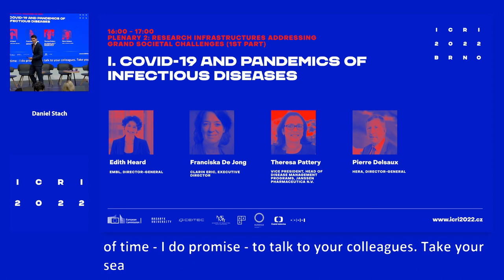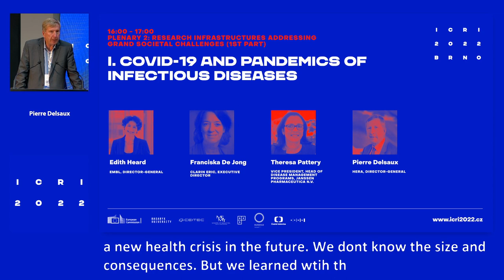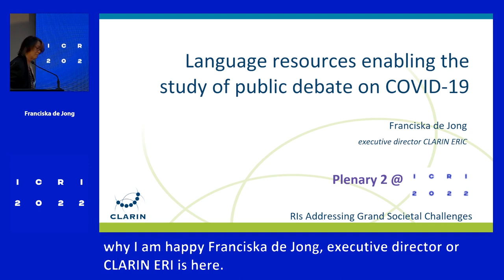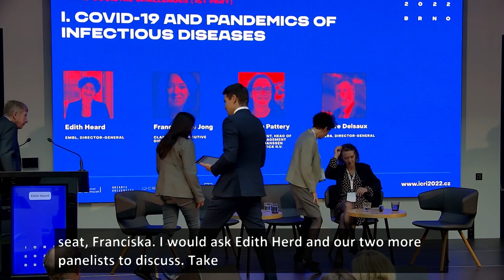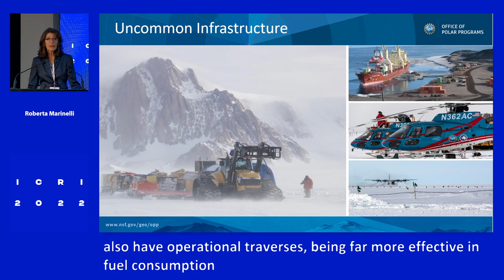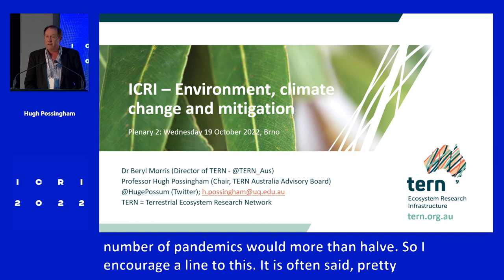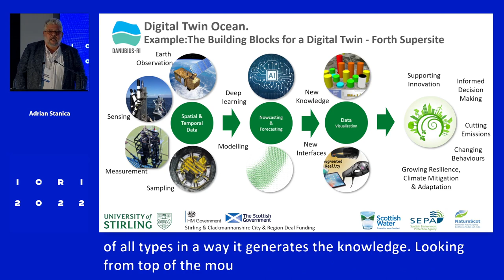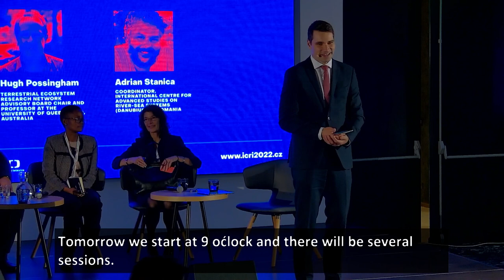ICRI 2022 - PLENARY 2: Research Infrastructures Addressing Grand Societal Challenges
This plenary session aims to explore ways of converging RI policy-making with policy-making in other sectorial areas, such as business development, industry, energy, environment, agriculture, health, social affairs or security, where RIs essentially contribute to knowledge-based solutions to grand societal and economic challenges. The session shall be political/policy-oriented with more detailed and practical discussions. Suggested timely topics to be addressed include health (e.g. response to COVID-19 and possible future pandemic outbreaks, etc.) and environment (e.g. environmental protection, mitigation of climate change, etc.).

Moderator
Daniel STACH

Speakers, Topic I. COVID-19 and pandemics of infectious diseases
Edith HEARD, Director General, European Molecular Biology Laboratory
Franciska de JONG, Executive Director, Common Language Resources and Technology Infrastructure (CLARIN ERIC), Europe
Theresa PATTERY, Vice President, Head of Disease Management Programs, Janssen Pharmaceutica N.V. (Johnson & Johnson), Global Public Health R&D, Belgium
Pierre DELSAUX, Director-General of European Health Emergency Preparedness and Response Authority (HERA), European Commission

Speakers, Topic II. Environment, climate change and mitigation
Roberta MARINELLI, Director of the Office of Polar Programs, U.S. National Science Foundation
Mary-Jane BOPAPE, Managing Director of the South African Environmental Observation Network, National Research Foundation
Hugh POSSINGHAM, Terrestrial Ecosystem Research Network Advisory Board Chair and Professor at the University of Queensland, Australia
Adrian STANICA, Coordinator, International Centre for Advanced Studies on River-Sea Systems (DANUBIUS RI), Romania